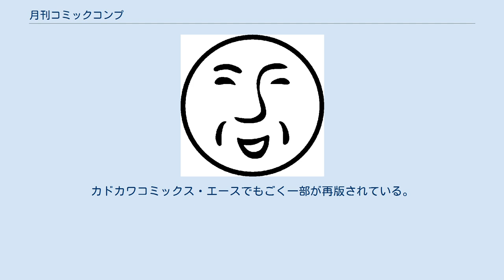月刊コミックコンプ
日本の漫画雑誌_(休廃刊)
『月刊コミックコンプ』（げっかんコミックコンプ）は、角川書店が1988年から1994年にかけて刊行していた漫画雑誌である。
 当初は「コンプティーク別冊 コミックコンプティーク」という誌名で、その名の通り、元々は同社のコンピュータゲーム専門情報誌『コンプティーク』の別冊として創刊された。
単行本はコンプコミックス、ドラゴンコミックス、ニュータイプ100%コミックス。
 『月刊少年キャプテン』（徳間書店）などと同様にマニア向け漫画雑誌の先駆けと言われている。
当初はファンタジー漫画が多く掲載された。
 しかし、角川書店のお家騒動により、漫画家・編集者の多くが1992年10月にメディアワークスへ流出、タイトルを変え『月刊電撃コミックガオ!』に掲載されることとなり、 1993年1月号より掲載作品のラインナップの大半が突然変更されるという事態が発生。
穴埋めとして急遽起用された漫画家たちは一部を除きキャリアの浅い新人が多く、月刊連載のペースに付いていけないケースが続出。
毎月のように誰かが原稿を落し、連載されていた作品が何の告知もなく消滅したかと思うと突如復活したりと混乱が続くも、懸命の立て直しが試みられる。
1年以上が経過し、漸く落ち着きを取り戻したかに見えた1994年夏に、角川お家騒動が角川春樹社長の逮捕によって収束に向かう運びとなり、騒動の幕引きに伴ってメディアワークスと二重に出されていた雑誌の整理が行われ、本誌も10月号をもって休刊した。
 その後継として1994年12月、角川書店は『月刊少年エース』を創刊することになる。
本誌連載作家のうち、田島昭宇・長谷川裕一・麻宮騎亜らは『少年エース』へ、真鍋譲治・臣士れい・夢来鳥ねむ・吉富昭仁らは『電撃コミックガオ』に移った。
 作品は大半が休刊とともに打ち切りとなった。
ただし例外として、長谷川裕一の『ダイ・ソード』は『轟世剣ダイ・ソード』と改題して『月刊少年キャプテン』へ、おちよしひこの『イグドラシル』は『風の惑星ゼファー』と改題して『月刊少年キャプテン』増刊『コミック鉄人』へ、飯田晴子の『パナ・インサの冒険』は『AsukaファンタジーDX』へと移った。
 休刊から8年近くたった2002年、コンプティークの別冊付録として『コミックコンプ』が登場。
以後何回か別冊として登場するが、以前のように独立刊行されることは無く、最終的には『コンプエース』の独立刊行を以って終焉した。
 本誌掲載作品（稀に角川書店の他誌掲載作もある）のレーベルで『月刊少年エース』掲載作のレーベルであるカドカワコミックス・エースの事実上の前身。
B6判またはA5判（A5判は「コンプコミックスDX」として刊行）。
「Comp」の「C」に由来する、パックマンのような形状のマークを使用していた。
既に奥付には不死鳥をあしらったマークが存在していた。
 1992年のメディアワークス設立に伴う混乱で本誌が連載作品の大半を失い、1994年の雑誌休刊と共にレーベルも自然消滅した。
コンプコミックスの大半の作品は電撃コミックスで再版されるか、他社で文庫化されている。
カドカワコミックス・エースでもごく一部が再版されている。